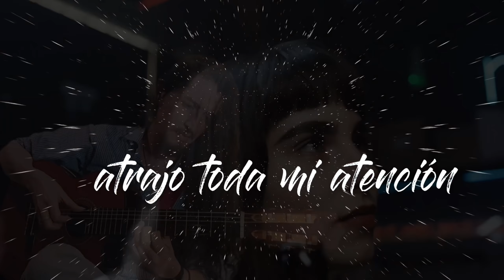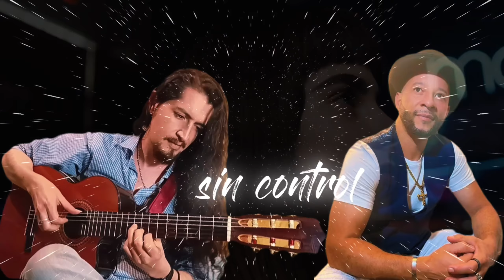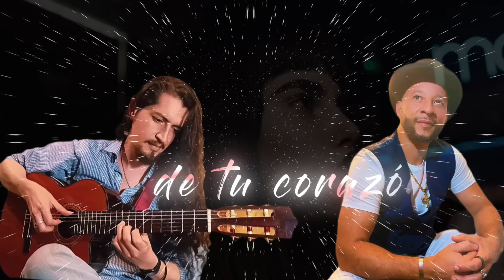Si Tú Te dejas Amar Franky Swing & Ramiro Jarkyn ( Videolyric Oficial )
Si Tú Te Dejas Amar, al estilo cumbia es el nuevo sencillo de estos excelentes talentos como Franky swing y Ramiro Jarkyn una letra romantica para enamorar; esta composicion viene de la mano de Francisco Figuera y ramiro Jarquin, arreglos de Ramiro Jarquin Mezcla y master Leo Angulo y Ramiro jarquin.
Cancion que muestra el impacto que provoca la primera impresion de una persona en nosotros, la intensidad y las ganas de volver a vivir ese momento como tambien permitirse el enamorarse y la sensacion que genera este sentimiento, lo impredecible que es el momento que llega a nuestras vidas y cuando eso sucede perdemos totalmente el control de nuestras emociones pero logrando en nuestro ser el placer de amar.
Este sencillo estara en todas las plataformas digitales a nivel mundial y su estreno sera este 14 de febrero como anillo al dedo porque es una fecha importante dedicada al amor y la amistad.
los invitamos a disfrutar de esta gran cancion que les va a encantar mucho.
 youtube Franky Swing
youtube vevo FrankyswingVevo
youtube Ramiro jarkyn
facebook Franky Swing
facebook Ramiro Jarkyn
instragram @franky_swing